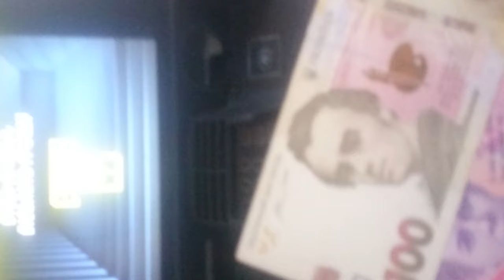Это не Терминатор, а денежный терминал. 1L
Это не Терминатор, а денежный терминал.